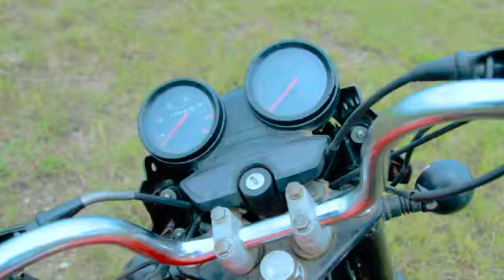TAMU by FABY JAY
uwe wa kwanza kuona kazi ya kwanza mwaka huu wa 2020.baraka moto